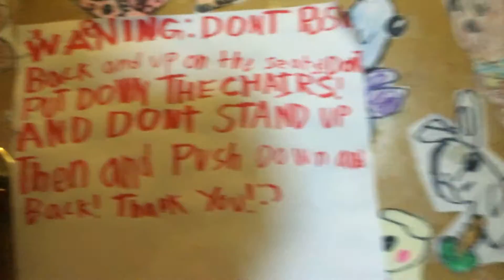Story life part 1